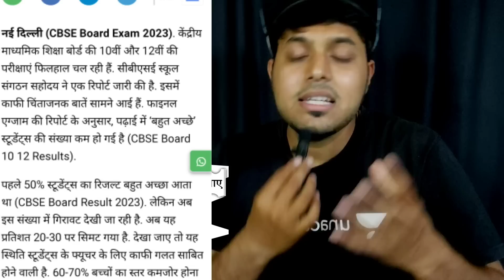🔴 खुशखबरी 💥Class 10th 12th result Good news 🤩 cbse Board 2023copy checking & Results Today 🔥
CBSE Big Happy

22

Dislike

Thanks